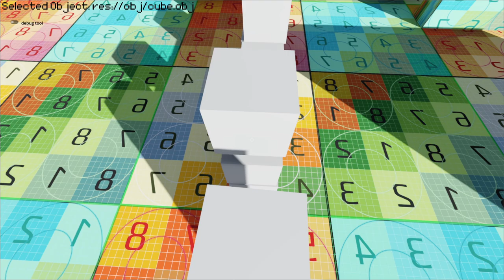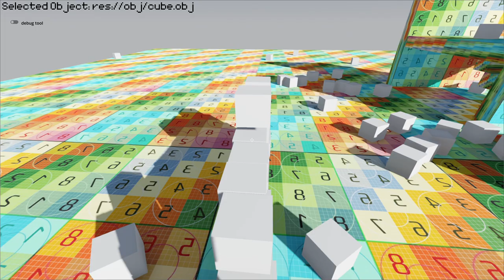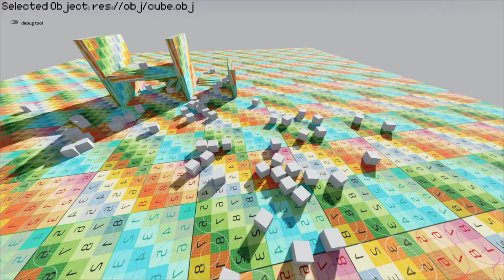[demo] updated godot physics sandbox (holding objects, noclip, more map tests)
worked on this the whole day, this is getting kinda fun

spent some time just messing around in the sandbox to sort out gameplay issues, starting to like how things interact (needs more tuning though)

also started properly using git again